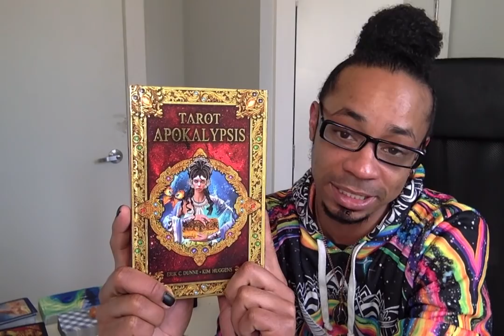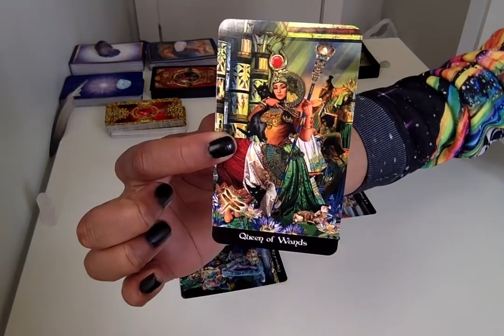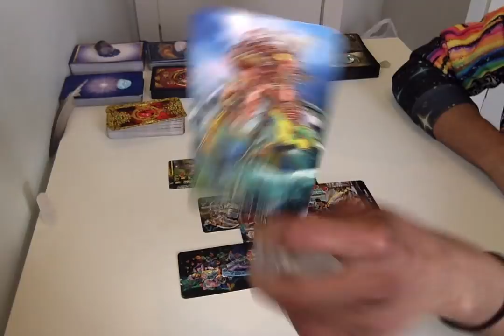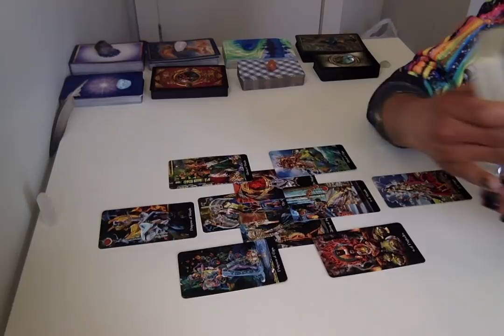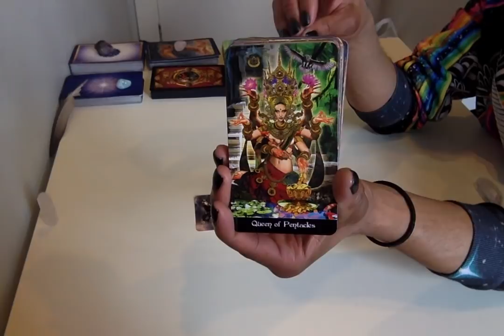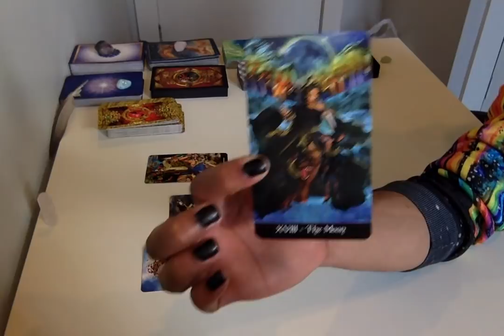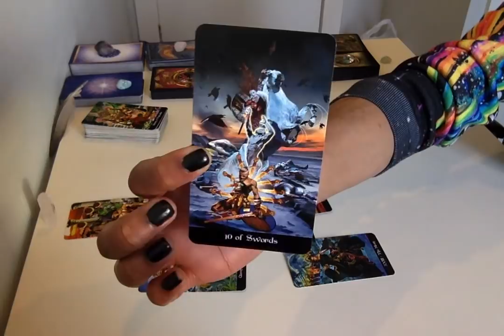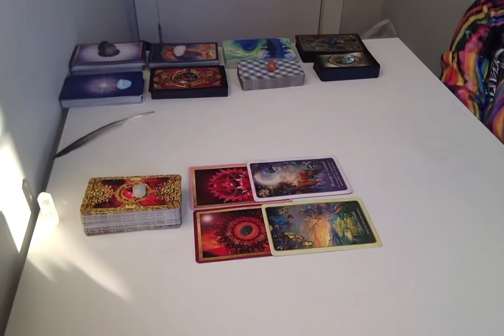* The Balance Is Real Y'all!! * Twin Flames Weekly Mar. 25 - Apr. 1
Live Readings:
30 min - $45
60 min - $90